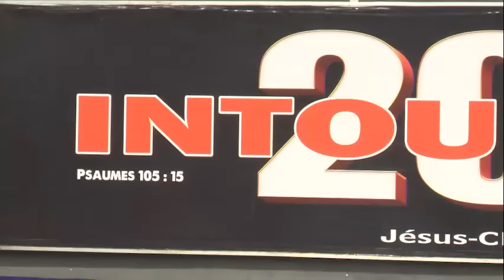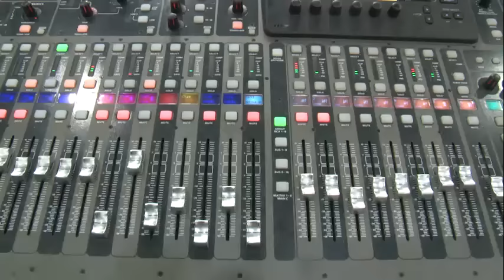CULTE DU DIMANCHE 01 SEPTEMBRE 2024 AVEC L'AMBASSADEUR DAYO SAMUEL